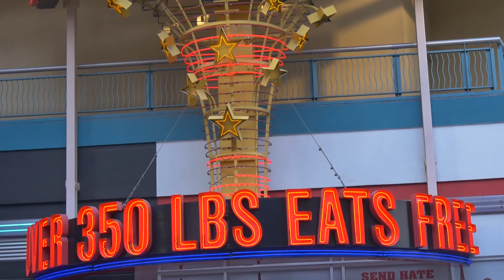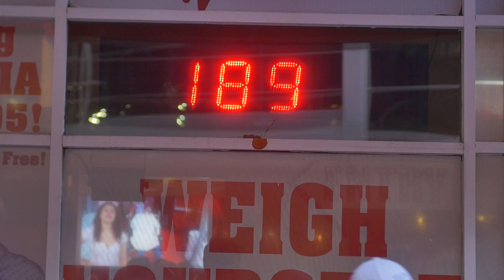POKERISTI PER CASO - Heart Attack Grill Downtown Las Vegas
Visita al Ristorante Heart Attack Grill a Downtown Las Vegas.